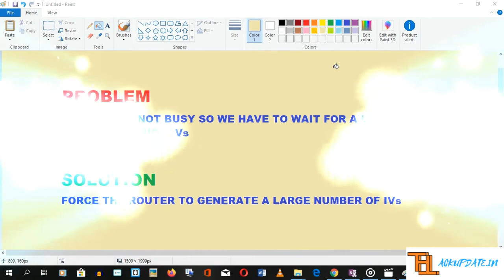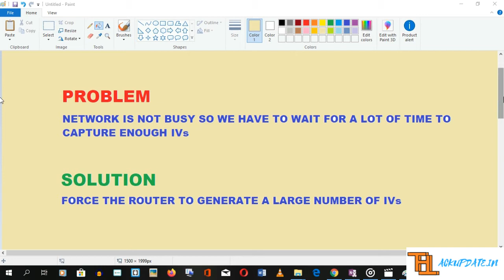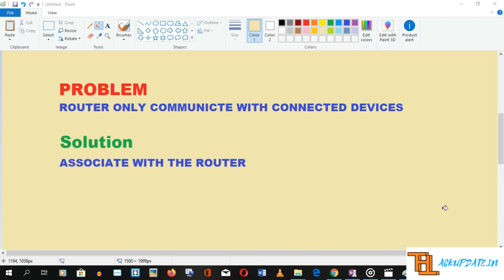[Hacking Course] 3.WEP Cracking Complicated Case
In this video, I teach you how you can crack a WEP encrypted device when it is not busy. It is not easy to crack a WEP encrypted device when it is not busy. To hack these types of WEP encrypted stages you have to wait for some time when it became busy to collect enough IVs. Otherwise, you can make it busy by using some attacks.

Who this course is for:
Those are interested in ethical hacking
Those are interested in learning how hackers hack computer systems
Those are interested in learning how to secure systems from hackers

Requirements
No hacking knowledge required
Operating System: Windows / Linux
Basic IT Skills
For WiFi cracking - Wireless adapter (monitor mode)